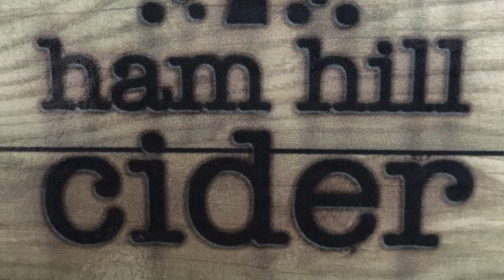Apple Delivery!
These apples have had a journey of about 200metres from tree to press